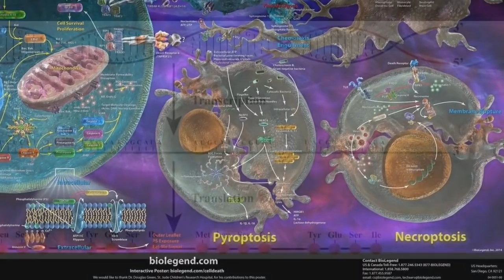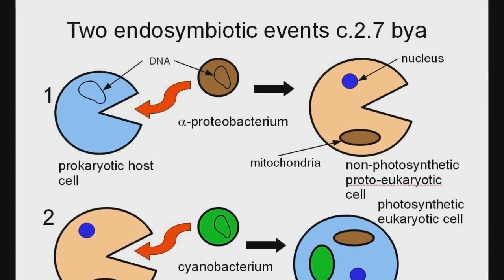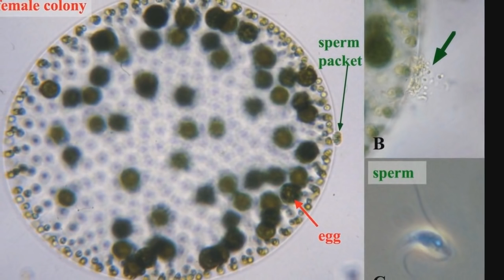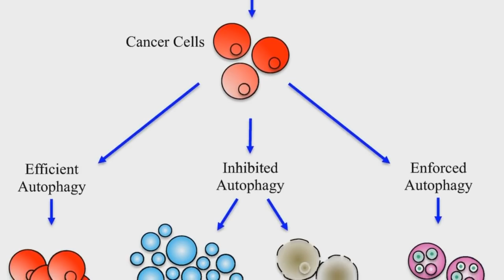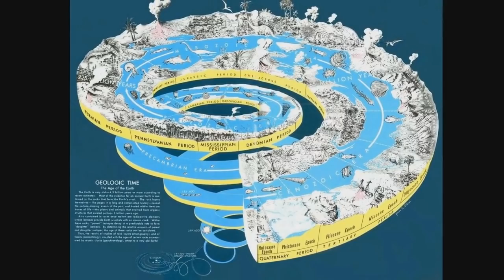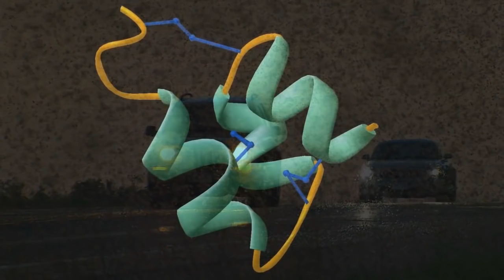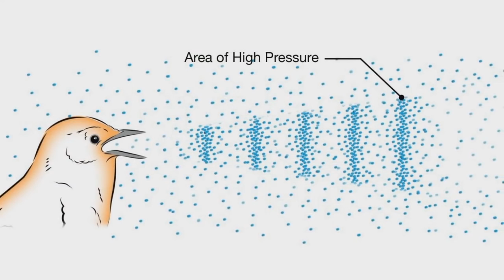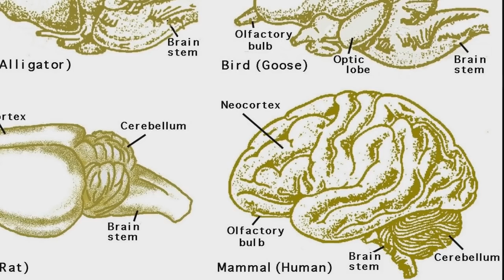Let's Play BioShock Infinite: Lecture 41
Not sure if this section is more creepy or nonsensical.

Additional music is "ELM" from the Cowboy Bebop soundtrack, "Costa de la Luz" by Johannes Linstead and Nicholas Gunn, and "Saint Declan's Drone" by Adiemus.